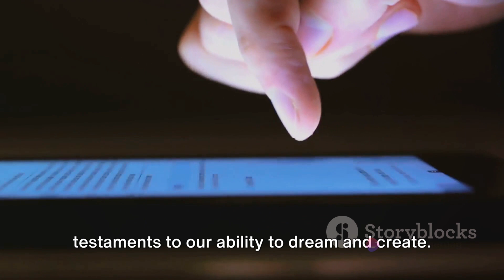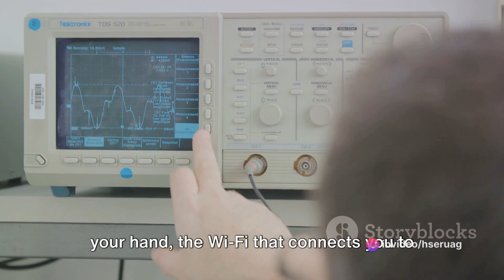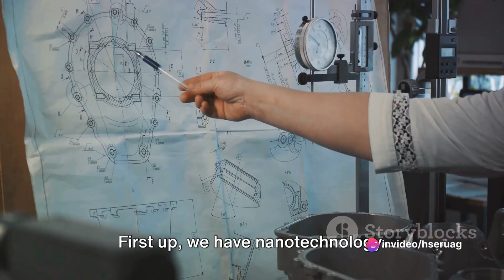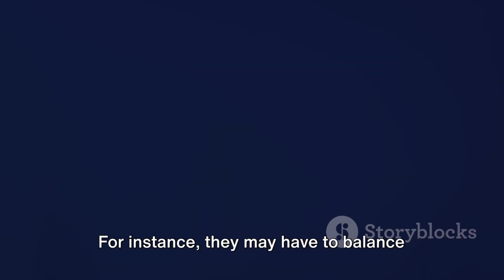Engineering: Past, Present, Future and its Challenges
In this exciting video, we delve into the fascinating world of engineering, exploring its rich history, future prospects, and the mental challenges it poses. Join us as we take a deep dive into the innovative minds behind engineering marvels that have shaped our world. From ancient civilizations to the cutting-edge technology of today, we uncover the ingenuity and problem-solving skills that drive this dynamic field forward. Get ready to be inspired by the incredible achievements of engineers and discover the endless possibilities that lie ahead. Let's ignite our curiosity together!

OUTLINE:

00:00:00 The Marvel of Engineering
00:00:59 The Roots of Engineering
00:03:17 Engineering Today
00:05:24 The Future of Engineering
00:07:32 The Challenges in Engineering
00:09:37 Closing Remarks